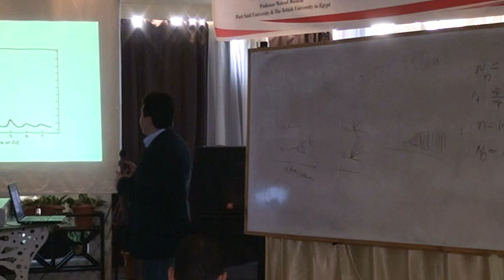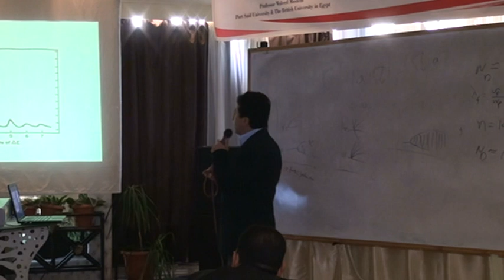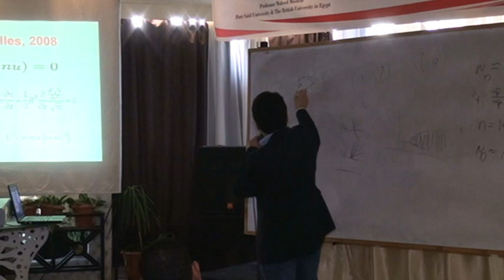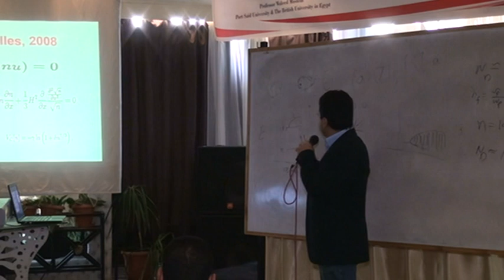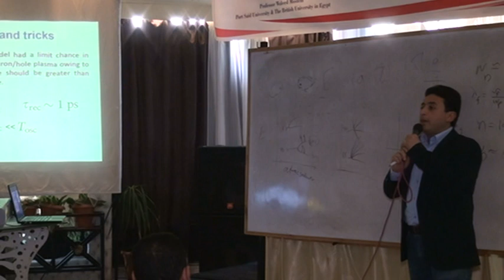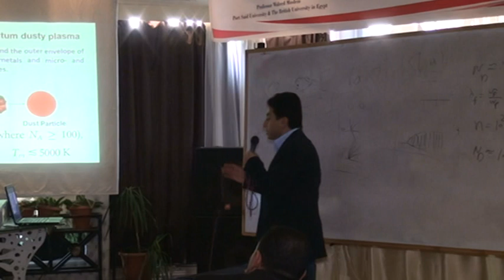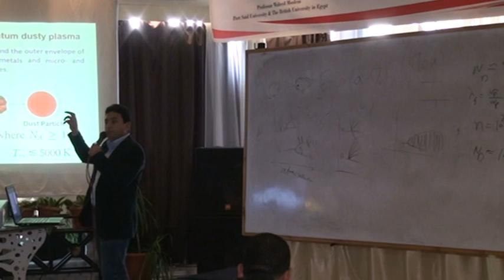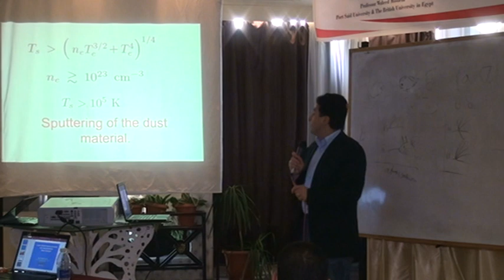5th SPSP: Quantum-Dense plasma physics (Part 2) by Dr. Mahmoud Afify البلازما الكمية المكثفة